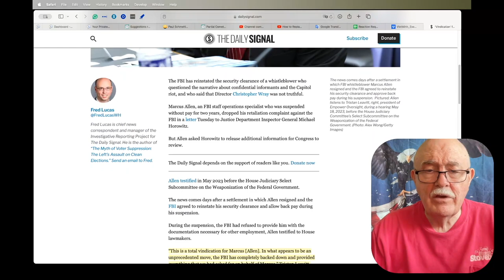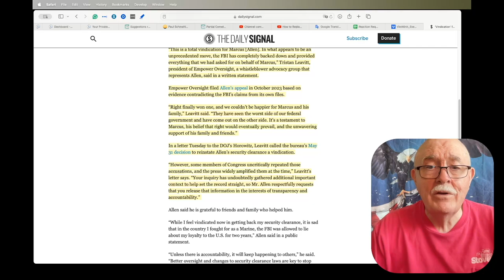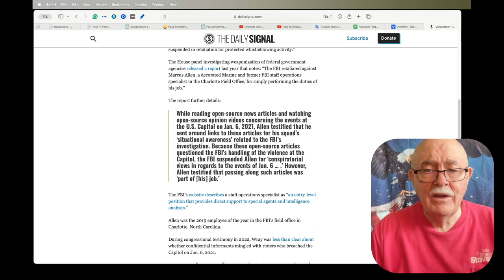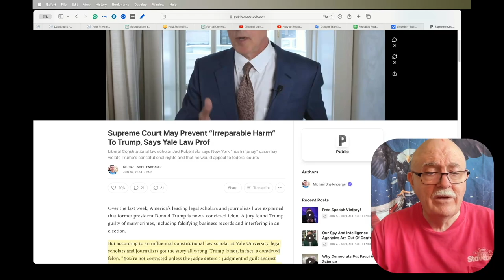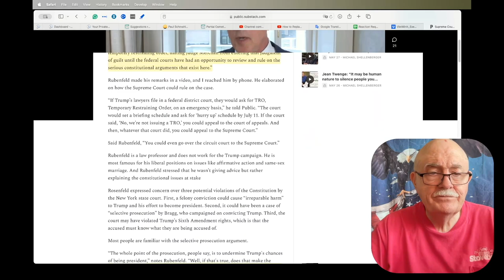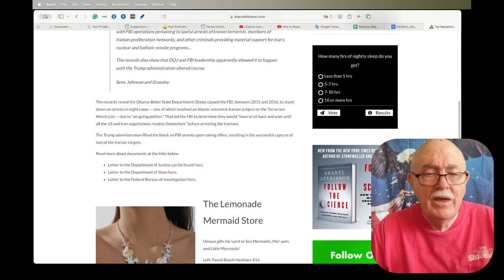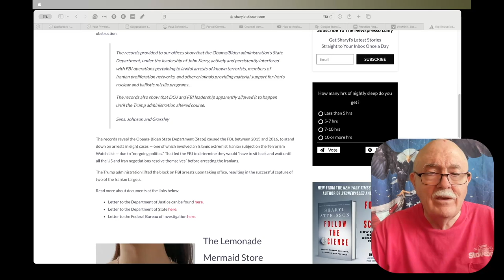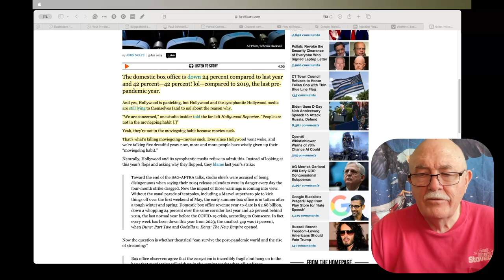Daily News Clips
‘Total Vindication’ for FBI Whistleblower Who Questioned Wray’s Narrative on Jan. 6

Supreme Court May Prevent “Irreparable Harm” To Trump, Says Yale Law Prof

Georgia court of appeals indefinitely pauses the election subversion conspiracy case against Donald Trump

Top Republicans uncover records allegedly showing FBI obstruction of justice re: Iranian Islamic extremist terrorists under Obama, Biden

Nolte: Woke Hollywood Panics – ‘People Are Not in the Moviegoing Habit!’